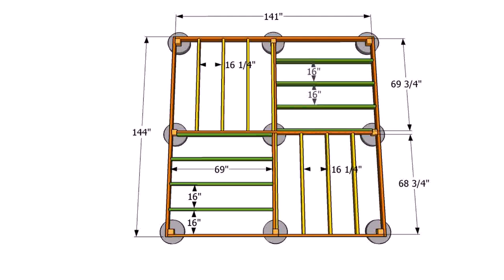House Plans With Gazebo Porches - Gif Maker DaddyGif.com (see description)